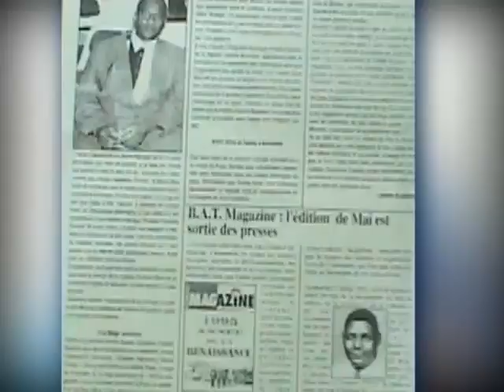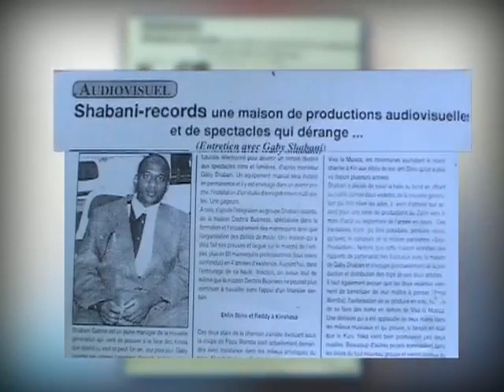Exclusivité VOICI CE QUI S'ÉTAIT PASSÉ ENTRE ZACHARIE BABABASWE KOFFI ET GABI SHABANI